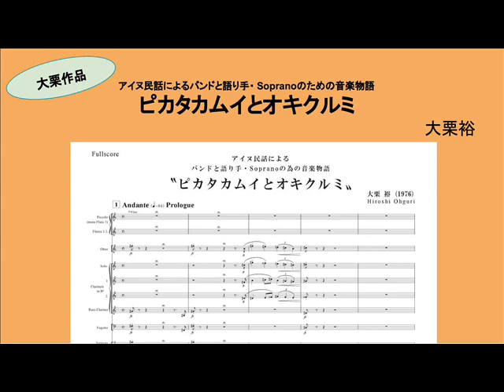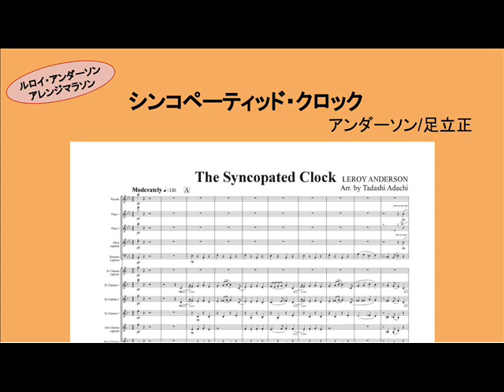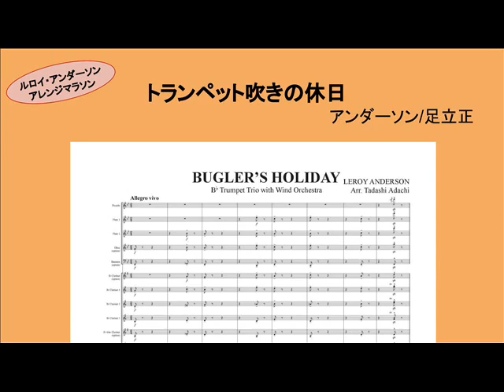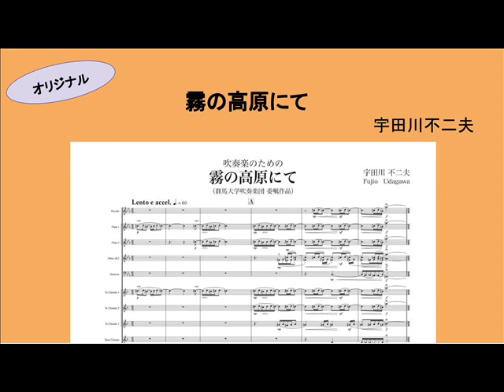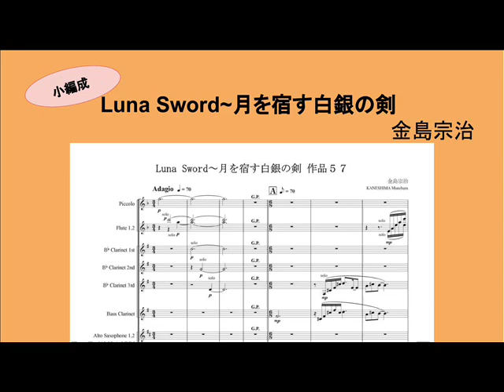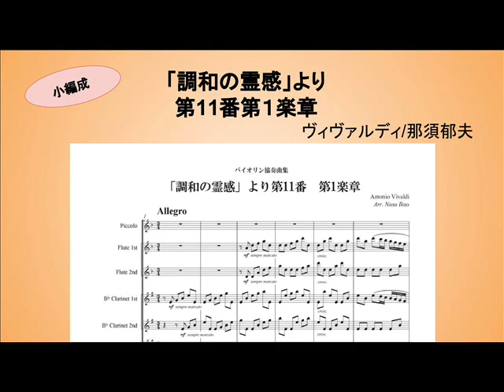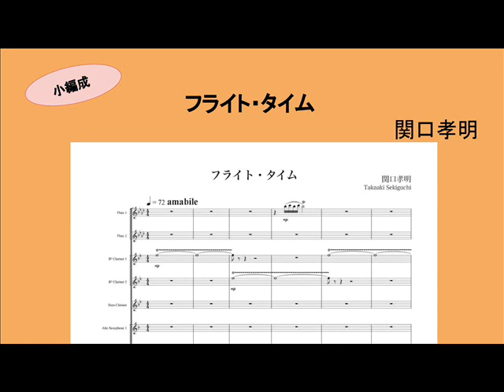【ティーダ出版/吹奏楽】2019年1月出版楽曲振り返り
ティーダ出版の2019年1月出版楽曲を一気に振り返り！
大栗裕からルロイ・アンダーソン、小編成楽曲まで。

【楽曲一覧】
▼ピカタカムイとオキクルミ（大栗裕）
▼組曲「素晴らしき日々のために」（大栗裕）
▼シンコペーティッド・クロック（アンダーソン/足立正）
▼トランペット吹きの休日（アンダーソン/足立正）
▼クラリネットポルカ（ポーランド民謡/西内真幾）
▼「調和の霊感」より第11番 第1楽章（ヴィヴァルディ/那須郁夫）
▼「草の葉」より～海に浮かぶ客船の中で～（関口孝明）